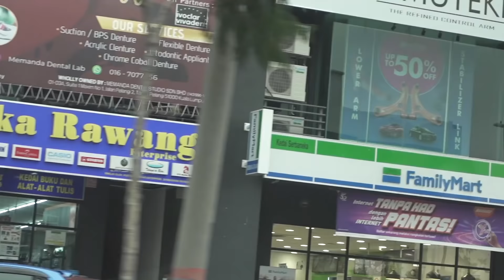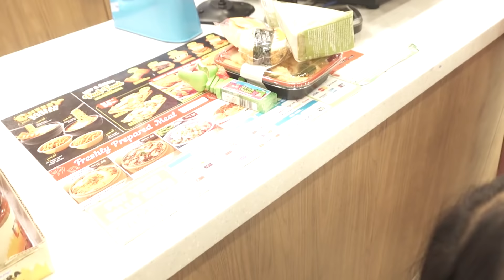OYOT CAKAP YA DEKAT DHUHA!!! MACAM II DHUHA MINTAK!!!